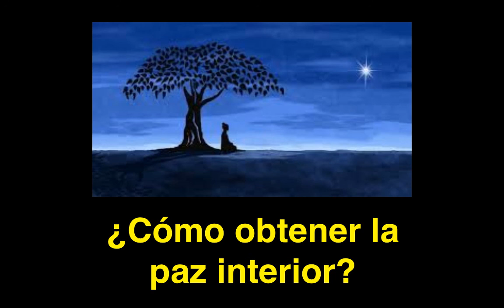¿Como obtener la paz interna?